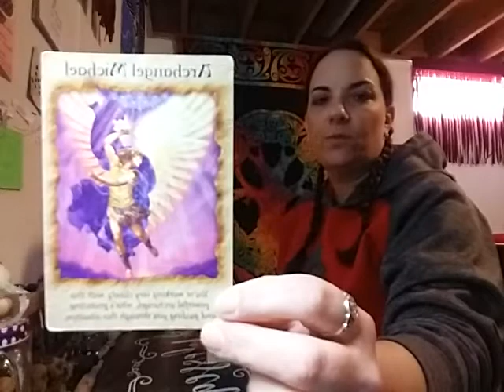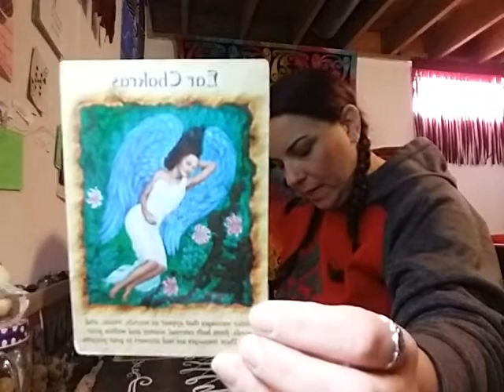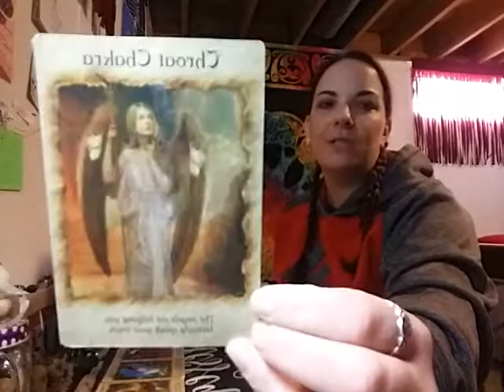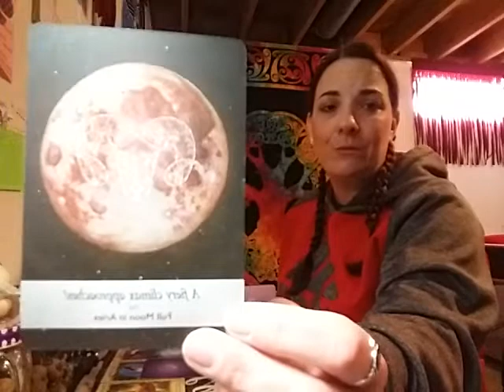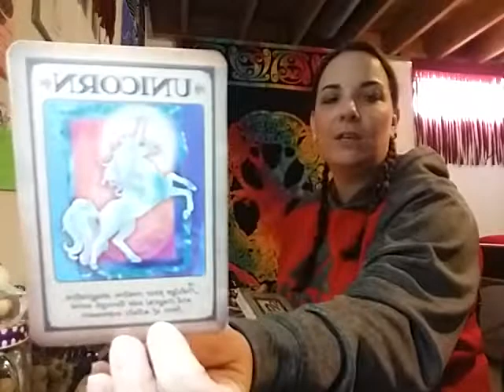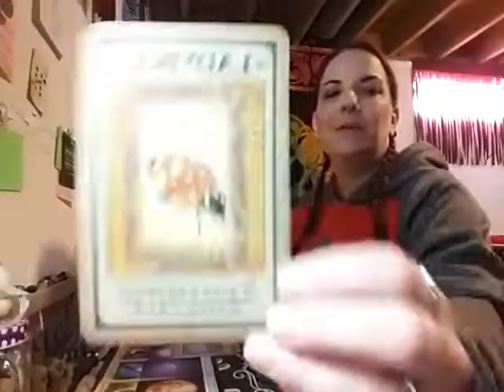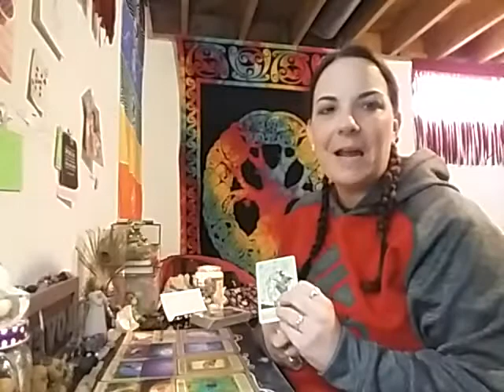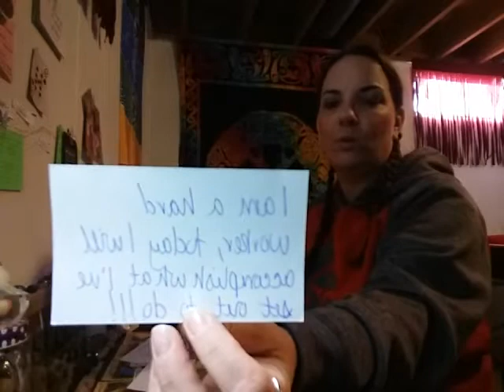Aries, Leo, Sagittarius🔥Breakthroughs!! Creativity.. Self love & Flirtation.. December 2019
Angel messages & animal spirit guidance for all Fire signs, Aries , Leo, Sagittarius for August 2019. This is a general reading & won't resonate with everyone. For mature audience.

If you're interested in any healing service or a private reading with me, please send a donation to PayPal with a note for the service requested, if there's no note, I will assume it is a donation, thank you I am very grateful.. . Next send me an email with the service requested.

Readings are $30.  This suggested amount went up due to guidance from Angels & Higher Self.. I want to keep suggestion low enough so that people can afford it & high enough so that I'm receiving enough in exchange for time & energy I put into preparation for doing the healing... Thank you for being understanding.  After I receive your email & donation I will contact you via email & we will then figure out a good time & date for us both. Thank you for being patient & understanding.